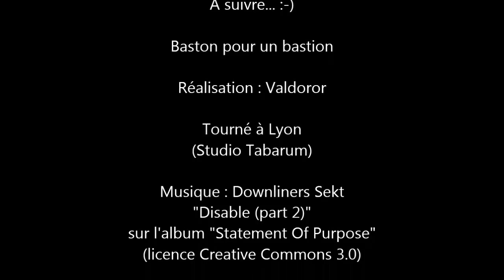Baston pour un bastion - Ep 17 - Bleues piquantes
"Bleues piquantes", l'épisode qui a failli ne jamais voir le jour ! En mai 2013, son montage était pourtant déjà bien avancé, mais comme je l'ai expliqué dans certains commentaires depuis, je souffrais à l'époque d'une extrême lassitude vis-à-vis de Minecraft, plus l'envie ni de jouer, ni de faire des vidéos. C'est la vie. Et il aura donc fallu attendre 2 ans et 2 mois pour que je reprenne et termine enfin ce montage :D

Je ne sais pas encore si je donnerai suite à cette aventure suivie, mais pour l'heure, profitez de ce 17ème épisode (que j'ai raccourci autant que j'ai pu ^^) car il pourrait être le dernier. Snif.

- Musique : Downliners Sekt - "Disable (part 2)" sur l'album "Statement Of Purpose"